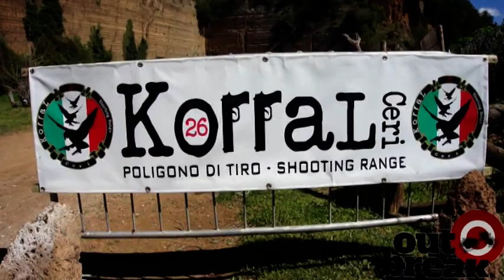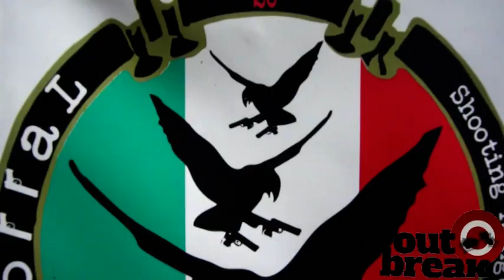Gara Anaim più Dinamico al Korral26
Un altra fantastica giornata al campo di tiro dinamico Korral26 dove il vulcanico, neozelandese d'origine, Adam Bourne è riuscito a far coesistere due eventi TOP nella stessa giornata, una gara di dinamico difensivo dell'associazione degli arditi incursori della Marina Militare (ANAIM) ed una bellissima gara di dinamico classico con 5 stage impegnativi e divertenti. Inutile sottolineare la professionalità dell'organizzazione e l'aspetto importantissimo del finale conviviale con un pranzo luculliano consumato in allegria tutti insieme.